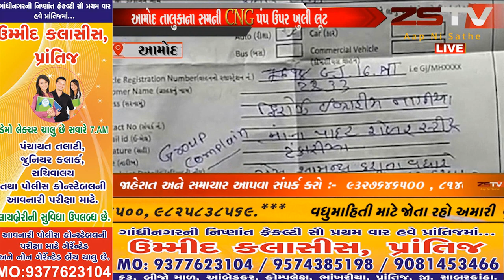આમોદ તાલુકાના સમની CNG પંપ ઉપર ખુલી લૂંટ ચલાવવાના રીક્ષા તથા ઇકો ચાલકો ના આક્ષેપ.